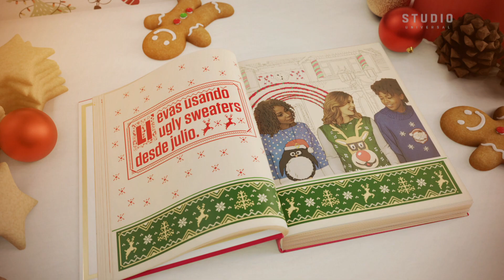La navidad llegó al fin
8 semanas de alegría, 24 hroas al día ¡el especial más navideño ya está aquí! No te pierdas las películas que Studio Universal tiene para ti toooodo el mes, para que tu corazón crezca cuatro veces su tamaño.